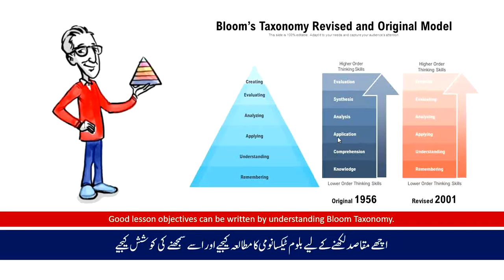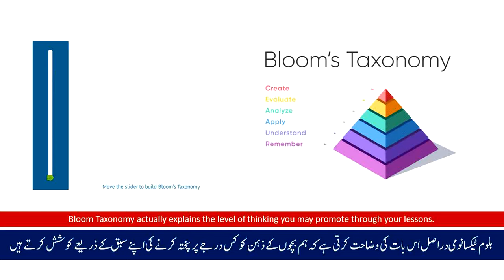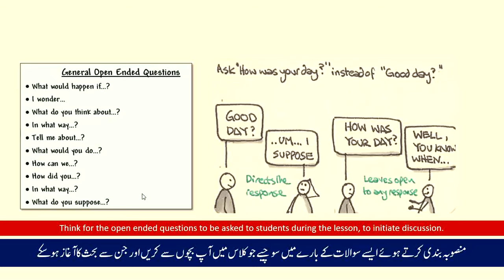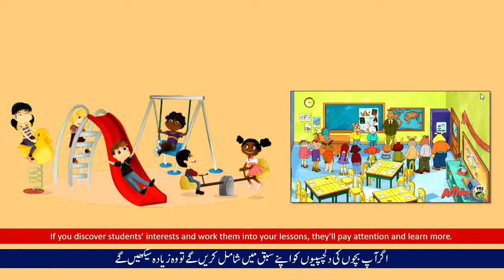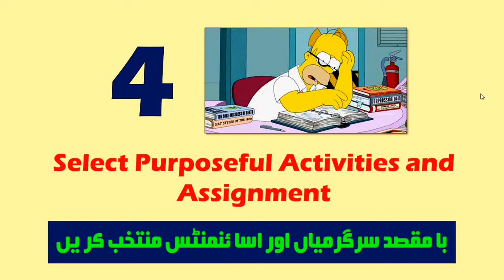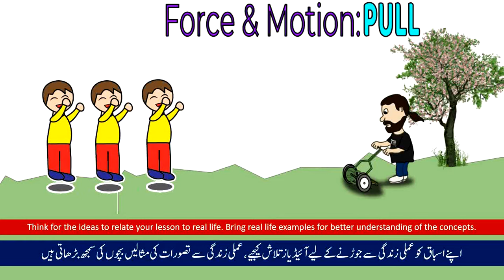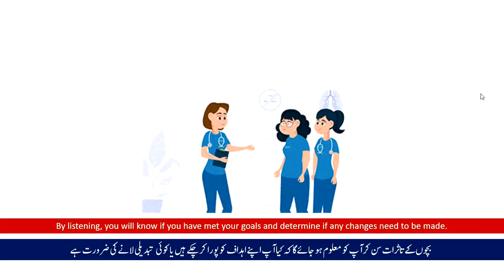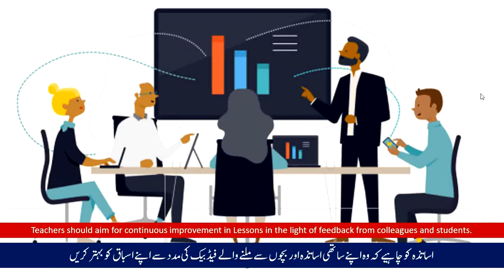Lesson Planning I How to make Perfect Lesson Plan